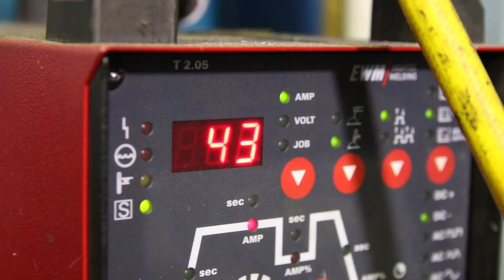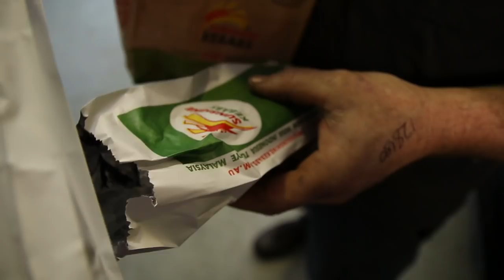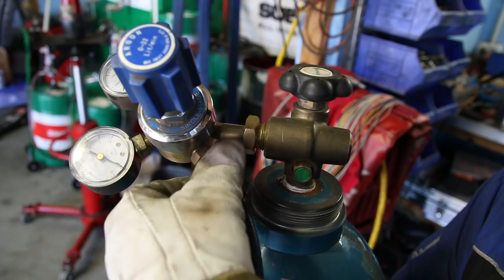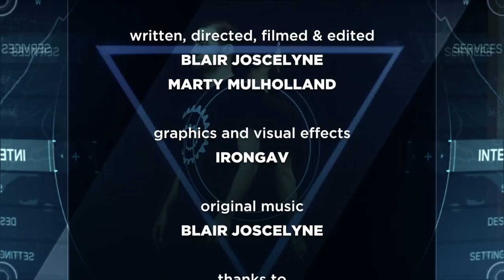Gramps the 11 Second Car - Build Part 6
Get behind MCM and show the world that you DIY with mad stuff from the MCM shop

Facebook for daily updates!